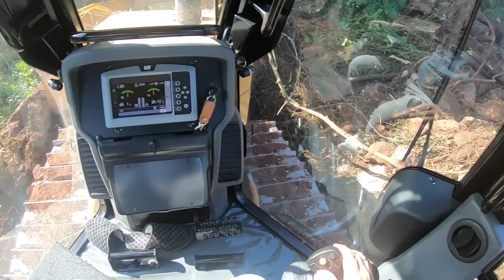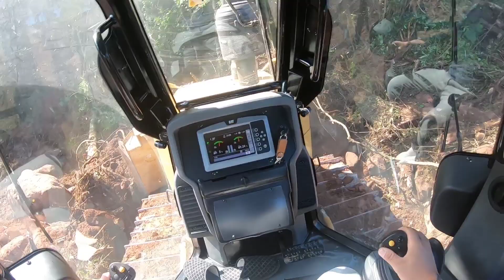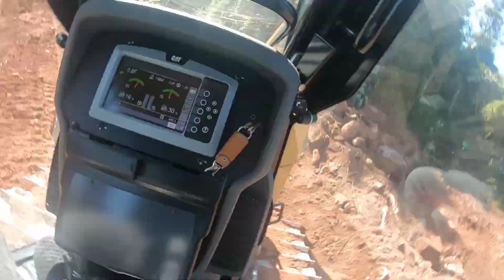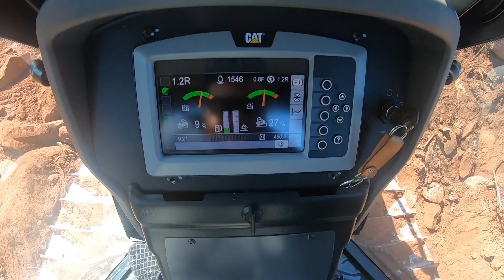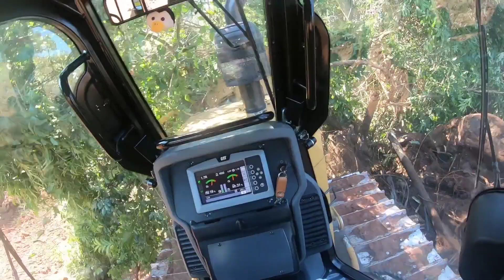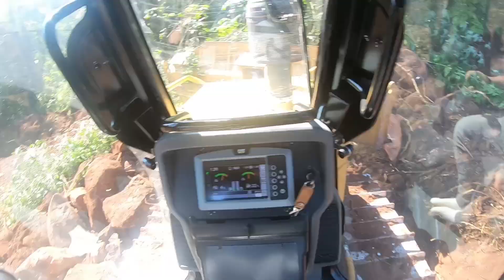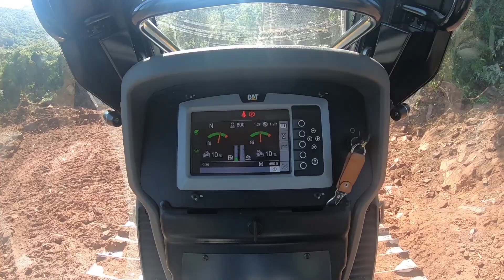Sextou? Sabadou?? Vem pro Bailão com Glauber Cardoso iiiihuuuu!!!!!